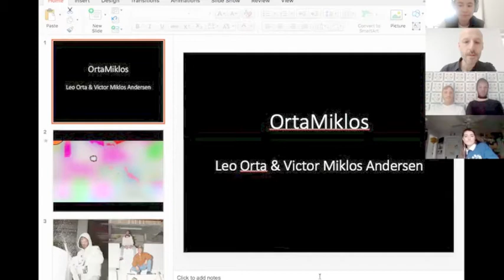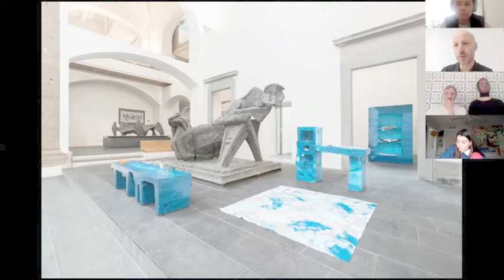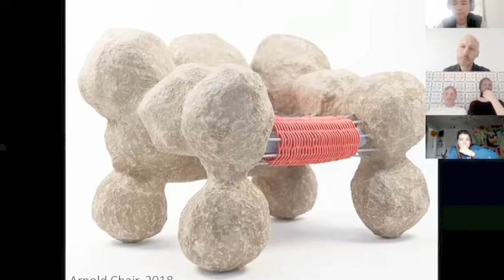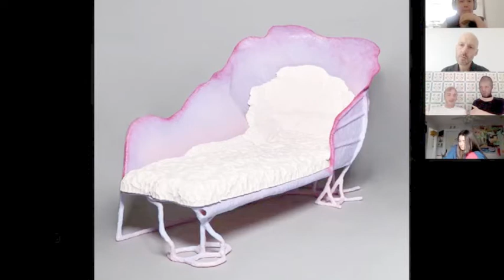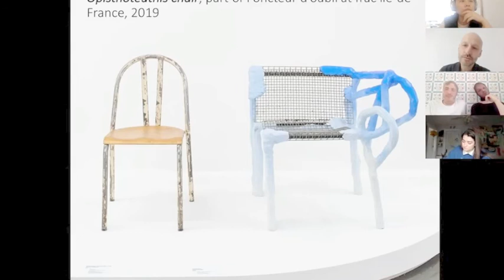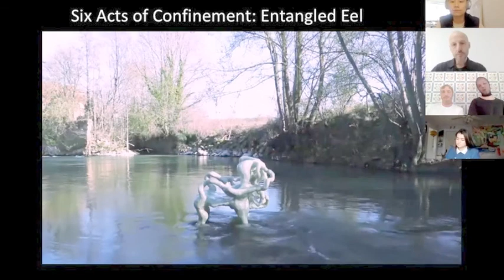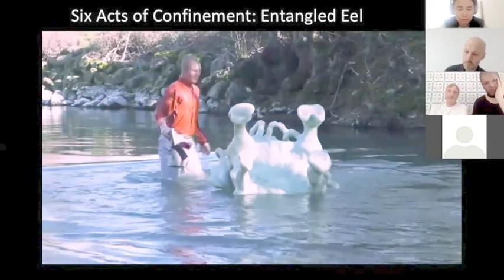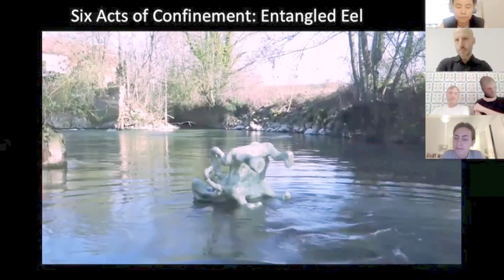Design in Dialogue #7: OrtaMiklos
Leo Orta and Victor Miklos Andersen (Orta Miklos), a partnership formed at the Design Academy Eindhoven in 2015, who are bringing explosive energy to both objects and performance.